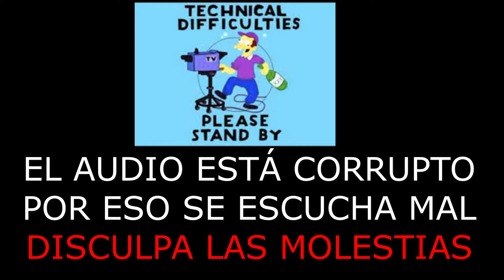🔥GUÍA ESPADA BRAWLHALLA | Tutorial golpes básicos | Brawlhalla en Español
⚠️PONED EN COMENTARIOS DE QUE ARMA QUERÉIS EL SIGUIENTE TUTORIAL⚠️

Tutorial y guia basica de cañón para Brawlhalla, os contamos todos los secretos del cañón, sus golpes básicos, true combos, strings y los famosos 0 to death. Esperamos que os guste y no olvedeis:

Os invito a todos a probar el juego, es gratis, no perdéis nada. Y a seguir a la cuenta oficial de Brawlhalla